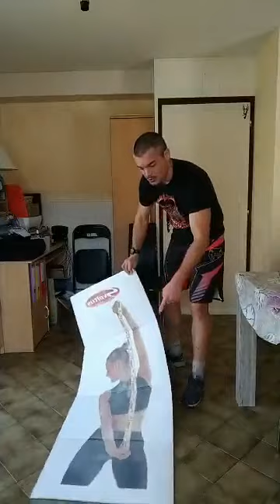cours en live du mercredi 8 avril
cours en live, travail technique des coups de genoux et des coups de coude, gainage, abdos, circuit training.